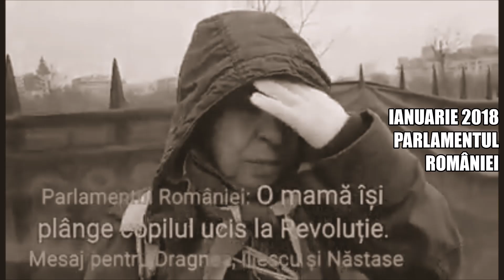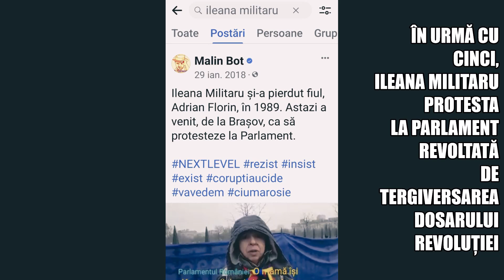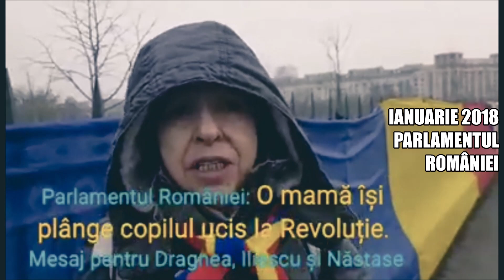Mama elevului erou-martir care și-a sacrificat viața de Ziua Eroilor. Protesta în 2018, la Parlament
Ion Iliescu, cel mai mare criminal al istoriei noastre recente, scapă de pedeapsă pentru că Dosarul Revoluției este tergiversat.  Editorialul video, aici;

În acest timp, în 25 mai 2023, de Ziua Eroilor mama unui elev ucis la Revoluţie și-a dat foc în Poiana Brașov iar autoritățile au ținut totul secret. S-a aflat după ce un urmaș al altui erou al Revoluției a povestit public cazul îngrozitor.

Plimbat de la Înalta Curte la Curtea de Apel București, dosarul crimelor din Decembrie 1989 a ajuns pe mâna unul judecător cu probleme, provenit din fostul ”Doi și un sfert”, serviciul secret al Ministerului de Interne înființat în anii 90 de Gelu Voican Voiculescu care einculpat alături de Ion Iliescu în Dosarul Revoluției.

Ileana Militaru a făcut un gest de protest extrem, sacrificându-și viața, în Poiana Brașov. În martie 1989 făcuse acolo un gest similar, de protest împotriva dictaturii comuniste, disidentul Liviu Cornel Babeș. Atunci, Securitatea și regimul comunist au făcut un efort imens ca să mușamalizeze gestul de protest extrem.

În 25 martie 2023, de Ziua Eroilor, Ileana Militaru și-a sacrificat viața pentru a protesta împotriva tergiversării Dosarului Revoluției, fiul ei de 12 ani fiind o victimă iar vinovații scapă nepedepsiți.
Acum 5 ani, Ileana Militaru protesta la Parlamentul României împotriva regimului Dragnea, revoltată și atunci pentru că scapă criminalii fiului ei. ”Copilul meu a murit pentru libertate, nu pentru ca să se îmbogățească ei”, îmi spunea atunci mama elevului erou-martir.